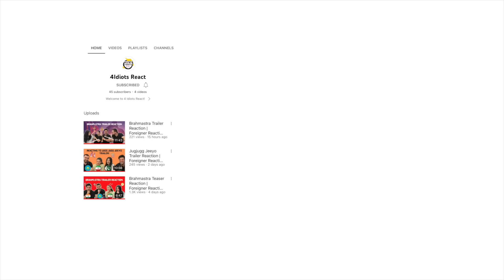Allu Arjun Mashup 2021 Reaction | Stylish Icon | Dance | Foreigners Reaction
Here is @4idiotsreact Reaction to Allu Arjun Mashup.

Watch our Allu Arjun Mashup Reaction and let us know your thoughts!